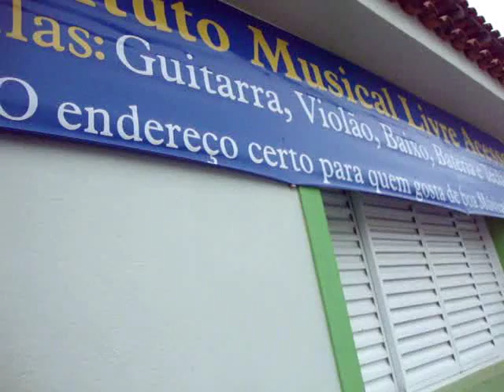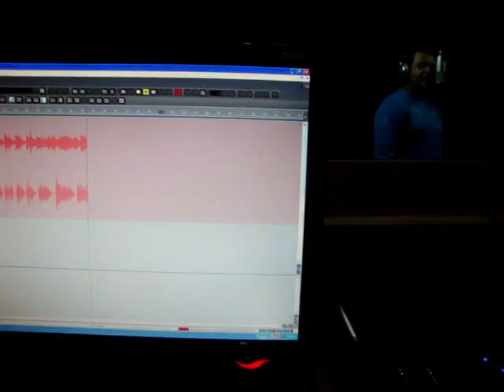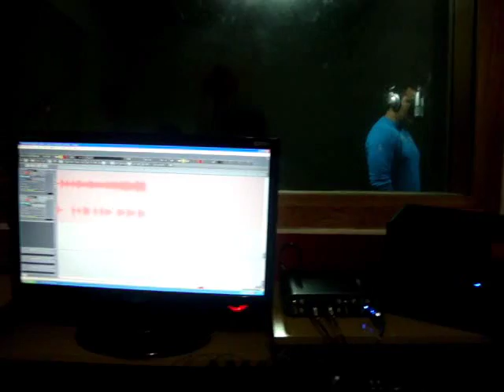Ronald Weiller - Você Vai Lembrar de Mim / Making Of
Making Of do tema da novela tititi "Você Vai Lembrar de Mim" interpretado por Ronald Weiller.